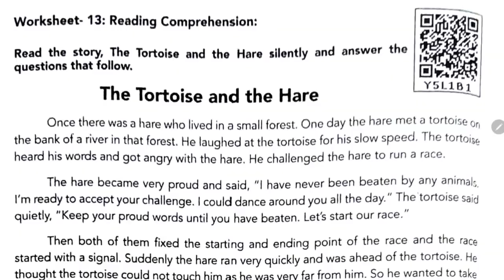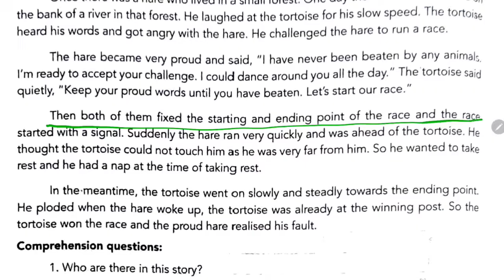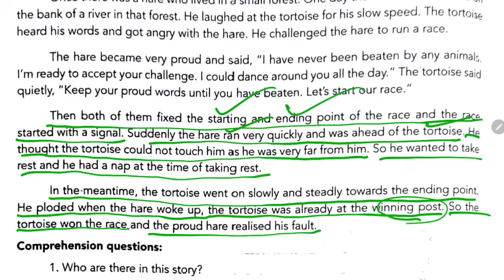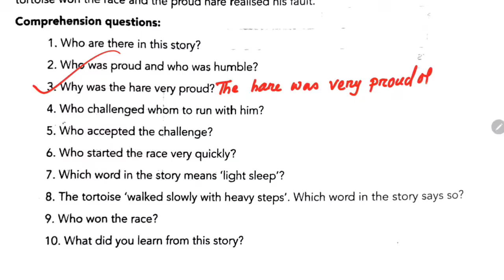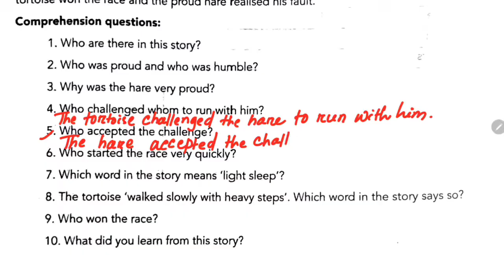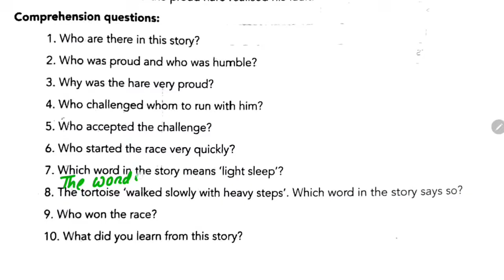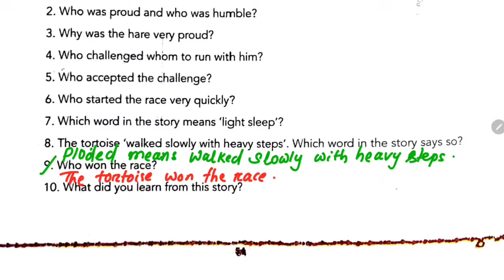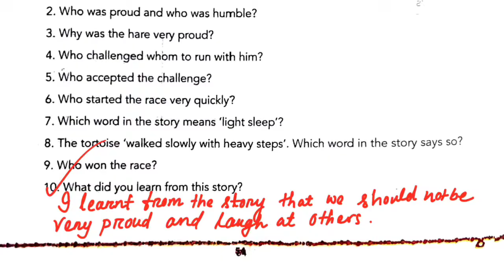Utkarsha 2024-25/ 9th class English/ Supported learning phase worksheet 13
Utkarsha 2024-25/ निवेष्ट अग्लुग अग्लैं इंगराजी/ 9 class English/ Supported learning phase/ Odisha govt. School

Utkarsha
UTKARSH
utkarsh
Utkarsha odia
utkarsh English
utkarsh math
Utkarsha
UTKARSH
utkarsh
Utkarsha odia
utkarsh English
utkarsh math
Utkarsha English
utkarsh English
Karya pustika 13
Worksheet 13
Odia govt school
Odisha government school
Odia medium
9 class Utkarsha English
Utkarsha 24-25